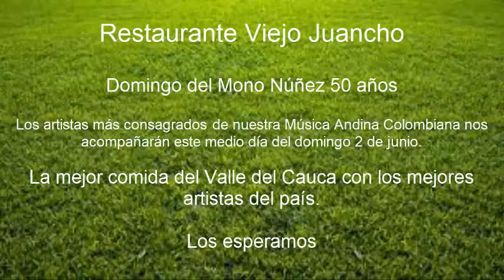Domingo del Mono Núñez 50 años en Viejo Juancho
Cordialmente invitados al Restaurante Viejo Juancho La mejor comida Valluna y la mejor música Colombiana del Mono Núñez 50 años.